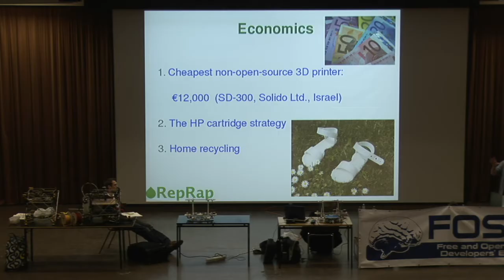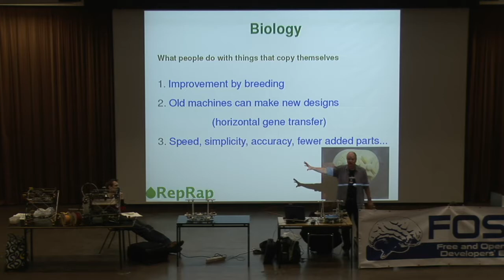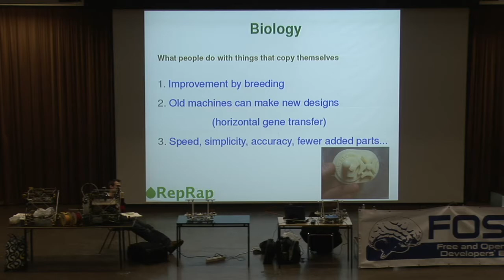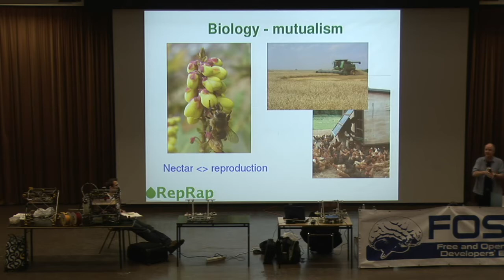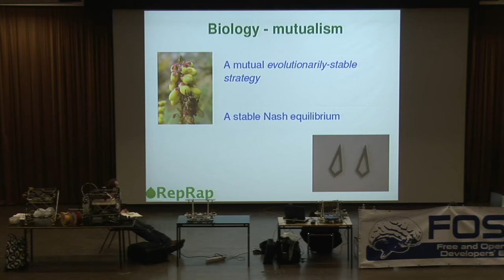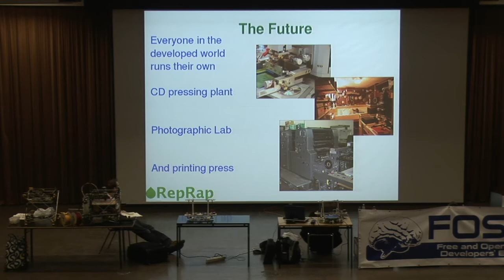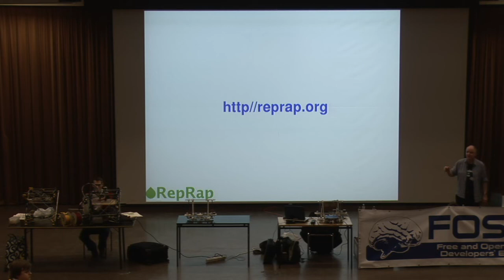Talk on RepRap (5/5) at FOSDEM 2010 by Adrian Bowyer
Part 5
NOTE: Some questions from the end are missing, I might upload them separately.

The RepRap project aims to create a 3D printer that can make most of its own parts. This talk starts by briefly introducing RepRap - the replicating rapid prototyper.

The talk will then look at how a growth of replicator technology may change economic activity, society, and the nature of wealth. Material costs for a RepRap are currently about 350 EUR. That means that RepRap is accessible to small communities in the developing world as well as to individuals in the developed world. The designs for the RepRap machine are being is distributed free to everyone using the GPL - so people can copy the machines to their friends without limit.

Finally it will examine replicator technology in the biological context, considering both it and human beings to be collaborating and competing replicators in a Darwinian ecology.